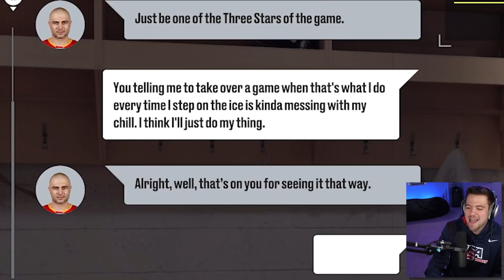NHL 22 BE A PRO #21 *FIGHTING MY OWN TEAMMATE?!*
Welcome back to NHL 22 BE A PRO with ROSTISLAV NASHEROV. Today we take on some old friends, the LA KINGS, who quickly become rivals as they look to end Rusty's career.

EQUIPMENT I USE:
Game Capture➝